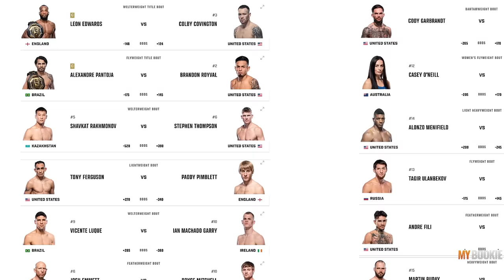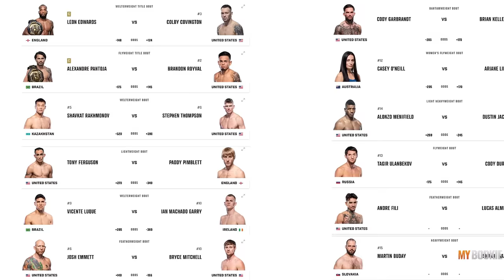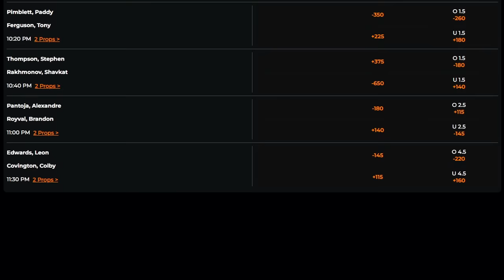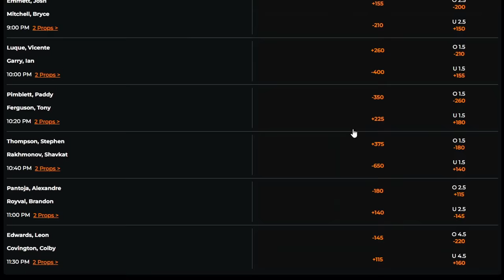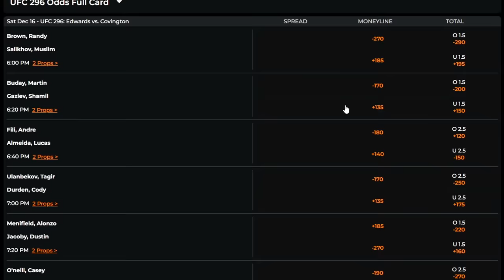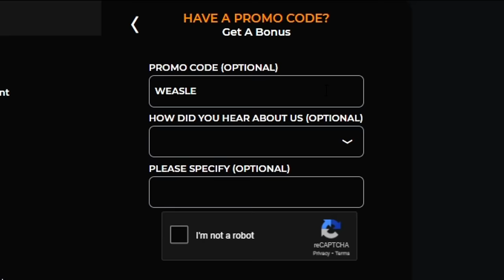UFC 296: Predictions and Breakdown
Here are my official predictions and breakdown of the stacked UFC 296 headlined by Leon Edwards vs Colby Covington and Alexandre Pantoja vs Brandon Royval.

0:00 - UFC 296 Preview

3:49 - Full Card Predictions

9:52 - Bets

12:30 - Josh Emmett vs Bryce Mitchell

14:21 - Vicente Luque vs Ian Garry

16:32 - Tony Ferguson vs Paddy Pimblett

19:22 - Shavkat Rakhmonov vs Stephen Thompson

20:28 - Alexandre Pantoja vs Brandon Royval

22:50 - Leon Edwards vs Colby Covington